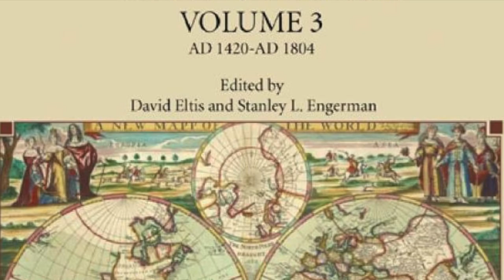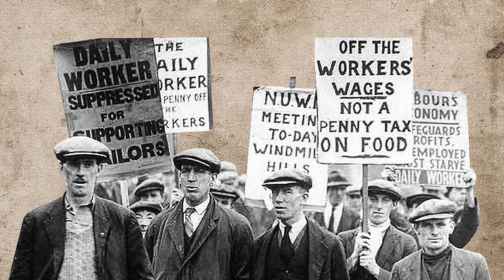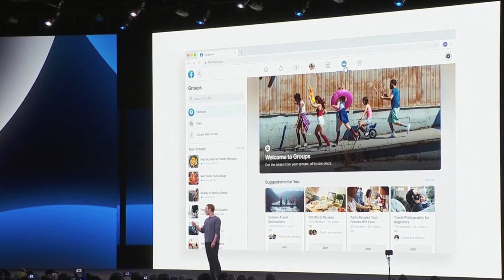On the Road to Billions: How People Made Their Fortunes in Different Era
The answer to the question of who was the richest man in history can neither be simple nor accurate.